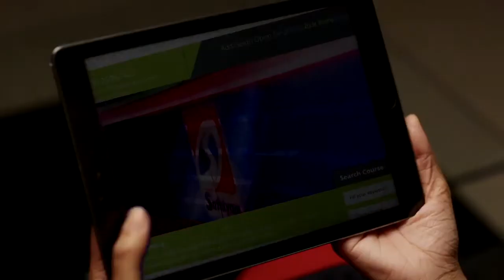Sathiyam TV - MHRD course Tv Advertisement Chennai ad By aambal